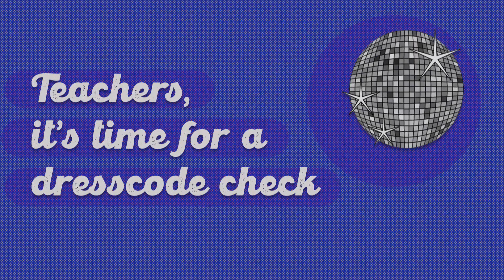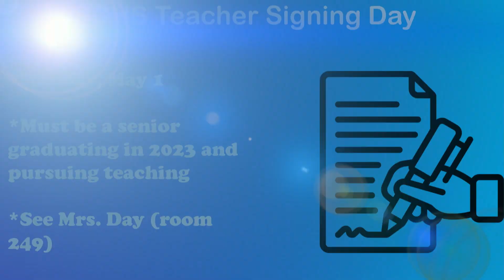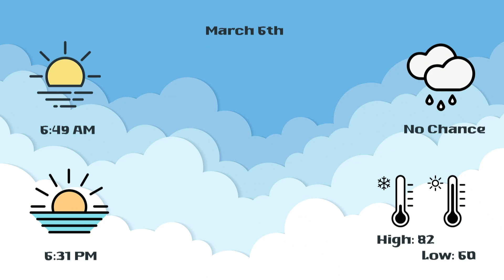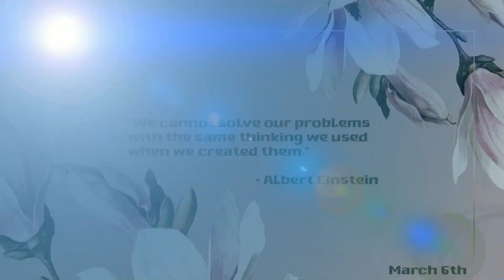News March 6th, 2023